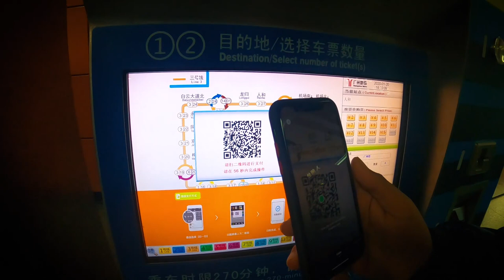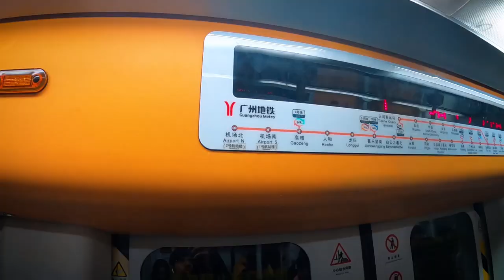Guangzhou Vlog | Canton Tower | Things to do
Our first day of Guangzhou spent well. We visited the Famous Canton Tower in the evening and also walked besides the bank of Pearl River. The nightlife of Guangzhou is really enjoyable. Glad to visit there.

If you enjoyed please do-
Click the 👉🔔 bell icon to never miss any updates.

Facebook 👉 Mrbilluu
Instagram👉 Mrbilluu
Wechat.   👉 Mrbilluu
Snapchat 👉 Mrbilluu
Please send me message on Instagram I'm only active there.

The Canton Tower (Chinese: 广州塔), formally Guangzhou TV Astronomical and Sightseeing Tower (Chinese: 广州电视台天文及观光塔), is a 604-meter (1,982 ft)-tall multipurpose observation tower in the Haizhu District of Guangzhou (alternatively romanized as Canton).[6][14][15] The tower was topped out in 2009 and it became operational on 29 September 2010 for the 2010 Asian Games.[16] The tower briefly held the title of tallest tower in the world, replacing the CN Tower, before being surpassed by the Tokyo Skytree.[17] It was the tallest structure in China prior to the topping out of the Shanghai Tower on 3 August 2013, and is now the second tallest tower and the fourth-tallest freestanding structure in the world.

Video Title - Guangzhou Vlog - Day#01 | Canton Tower | Things to do